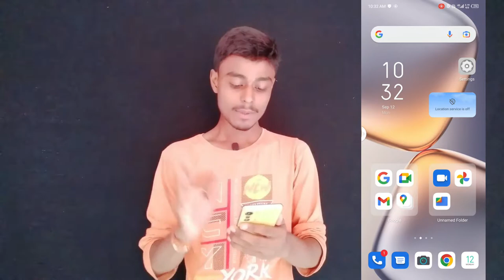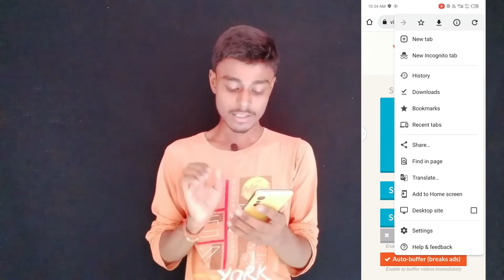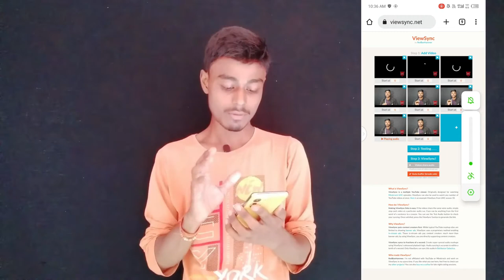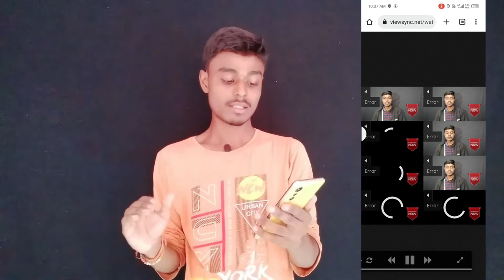4000 Watchtime Kaise Pura Kare || 4000 Hours Watchtime || Youtube Watchtime Kaise Badhaye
4000 Watchtime Kaise Pura Kare || 4000 Hours Watchtime || Youtube Watchtime Kaise Badhaye

 Mai Kya - kya use karata hu apane video me ;-

Boya By m1 mic
Pop filter for mic
My Mobile ;
BM 800 Condenser Microphone
Tripod For mobile
Low Budget Best Mic
Black screen for use Background
Green screen for apply chroma key
My Dream Camera

Related Title:-
4000 watch time kaise pura kare
4000 hours watch time
4000 hours watch time kaise complete
youtube watch time complete kaise kare watch time kaise badhaye

watch time kaise badhaye youtube par watch time kaise badhaye manoj dey watch time kaise badhaye app se
watch time kaise badhaye mobile sse watch time kaise badhaye lucky pandey watch time kaise badhaye new trick
youtube mein watch time kaise badhaye youtube ka watch time kaise badhaye website
4000k kaise complete kare
how to complete
4000 hours watch time
4000 hours watch time
how to increase watch time on youtube how to get 4000 hours watch time
4000 hours watch time
4000 hours watch time kaise complete kare how to complete
4000 hours watch time